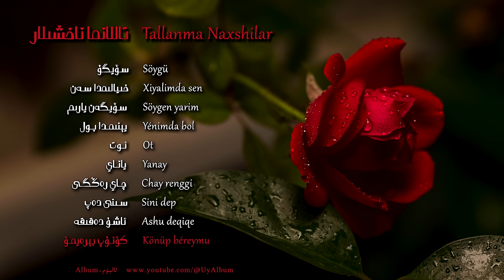Uyghurche Tallanma Naxshilar - ئۇيغۇرچە تاللانما ناخشىلار - Uyghur Songs Collection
0:00 Söygü-Zulpiye   سۆيگۈ-زۇلپىيە
3:58 Xiyalimda sen-Alimjan Hesen   خىيالىمدا سەن-ئالىمجان ھەسەن
8:51 Söygen yarim-Ghoji Metqurban   سۆيگەن يارىم-غوجى مەتقۇربان
12:15 Yénimda bol-Nezer Obul   يېنىمدا بول-نەزەر ئوبۇل
16:21 Ot-Mutellip Exet   ئوت-مۇتەللىپ
20:42 Yanay-Ekber Ehmed   ياناي-ئەكبەر ئەھمەد
24:13 Chay renggi-Exmetjan Ibrayim   چاي رەڭگى-ئەخمەتجان ئىبرايىم
30:26 Sini dep-Elijan Ghupur   سىنى دەپ-ئەلىجان غۇپۇر
34:07 Ashu deqiqe-Shewket Sidiq   ئاشۇ دەقىقە-شەۋكەت سىدىق
38:40 Könüp béreymu-Nur’eli Turghun   كۆنۈپ بېرەيمۇ -نۇرئەلى تۇرغۇن